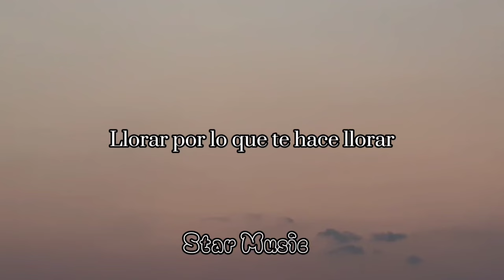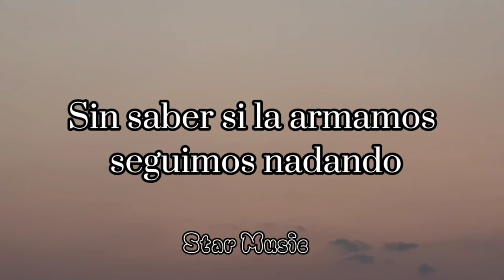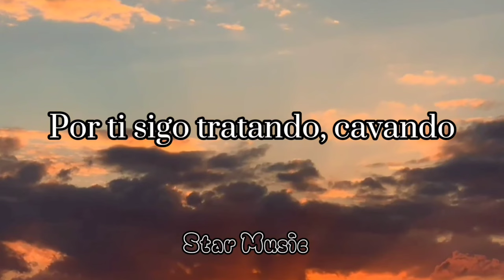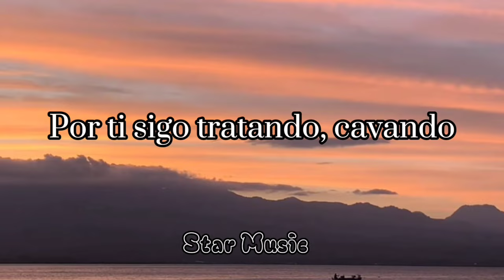Dale abrázame otro rato, apapáchame la vida entera (lyrics completo)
PATADAS DE AHOGADO-LATIN MAFIA, HUMBE-

Full lyrics